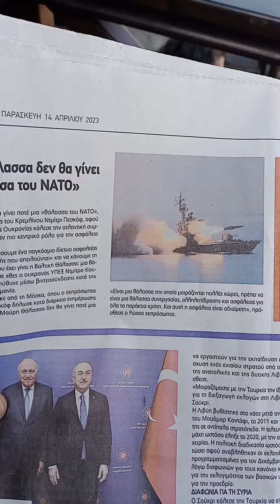θάλασσα συνεργασίας, αλληλεπίδρασης και ασφάλειας